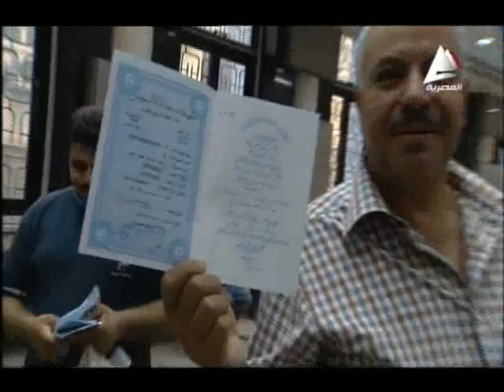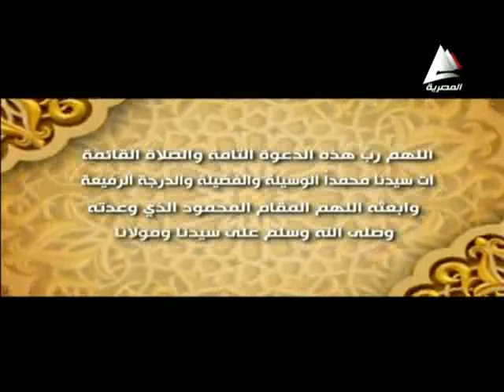شهادات قناه السويس لتمويل مشروع القناه مع الاقتصاديين محسب رفعت و محسن عادل علشان بكرة جيهان فوزى